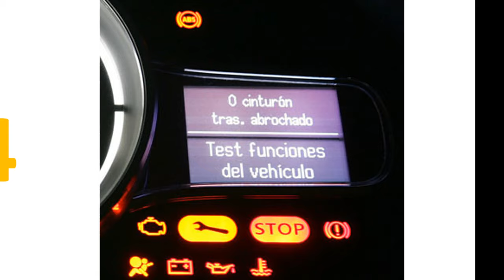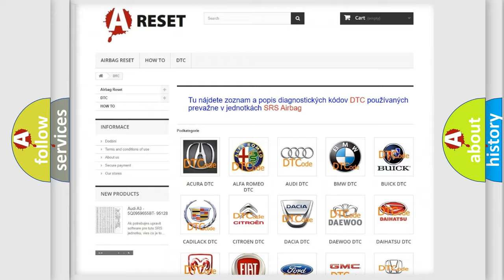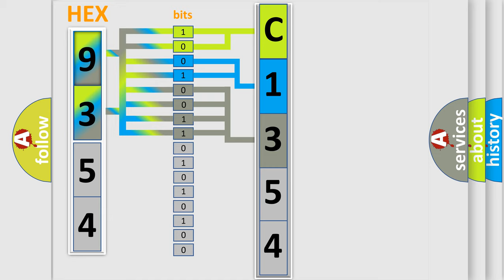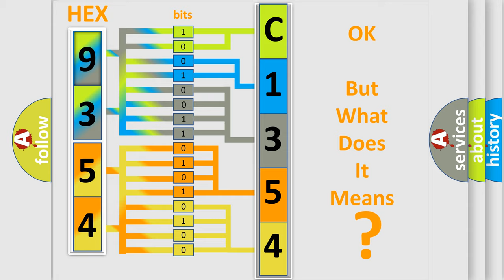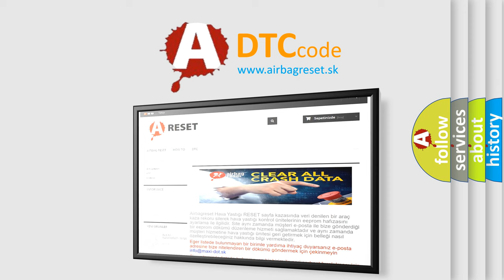DTC Lexus C1354-25 Short Explanation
Contents:
0:21 Basic DTC analysis according to OBD2 protocol standard.
1:48 Insight into programming
2:58 A diagnostically understandable description of the Diagnostic Trouble Code
3:05 Basic error definition

Make:
Lexus
Code:
C1354 or 25
Definition:
Rear Increasing Pressure Solenoid RH Malfunction
Description:
Open circuit in SLARR continues for 0.05 seconds or more when SLARR is off.
Cause:
 Wire harness Brake actuator assembly Skid control ECU
Failure Type: